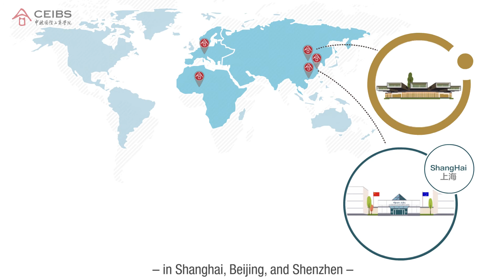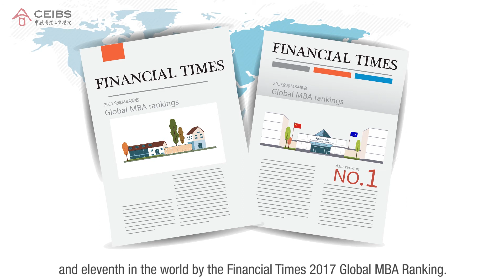Benefits of Chinese Investment in Europe: Huawei + Geely/Volvo Case Studies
The CEIBS Europe Forums will explore the win-win opportunities for partnerships between Chinese and European companies, as highlighted in these short case studies about Huawei in Poland, and the Geely acquisition of Volvo.